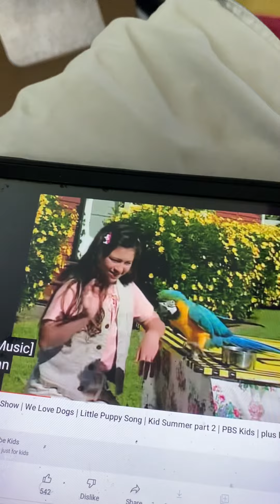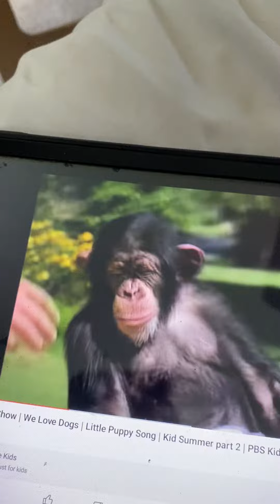Kidsongs Best Dog in the World Song